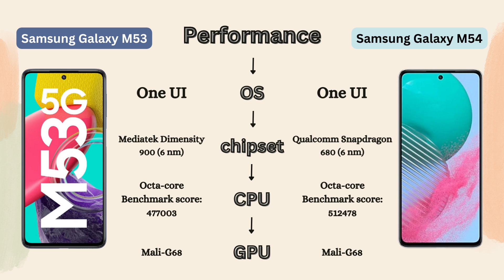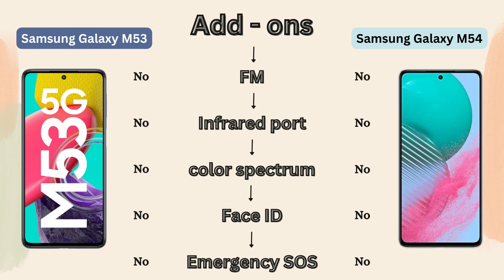Difference Between Samsung Galaxy M53 and M54 | A Comprehensive Review of Samsung's Latest Models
Are you wondering what the difference is between the Samsung Galaxy M53 and M54? In this video, we'll compare and contrast these two popular smartphones from Samsung to help you make an informed decision. We'll look at their specs and features, including display size, battery life, camera quality and software capabilities. We'll also discuss pricing so you can decide which phone best fits your budget.